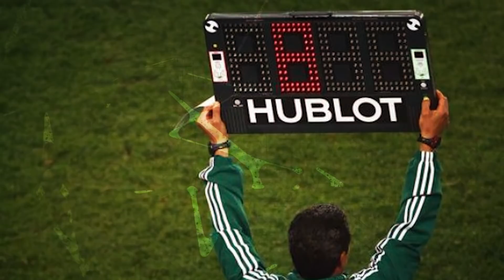La TRISTE razón por la que el PIOJO Herrera puede ARRUINAR LA CARRERA de Córdova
¡Gambeteros! Les tenemos este nuevo video ustedes conocían esta tremenda historia entre Córdova y el Piojo Herrera. No te la pierdas